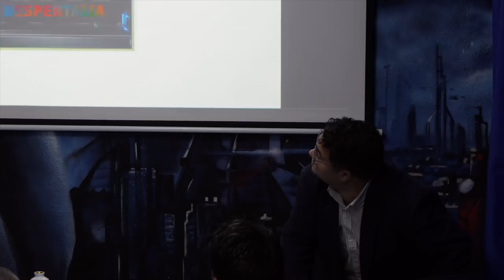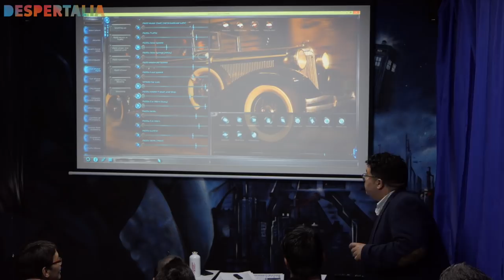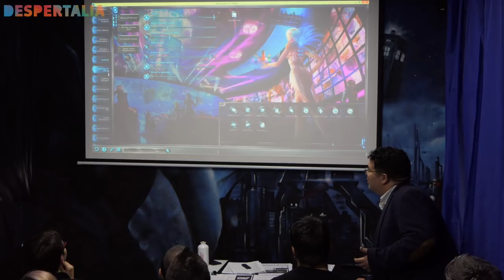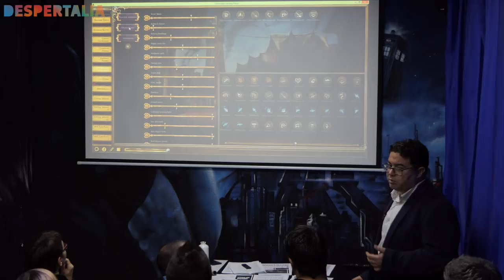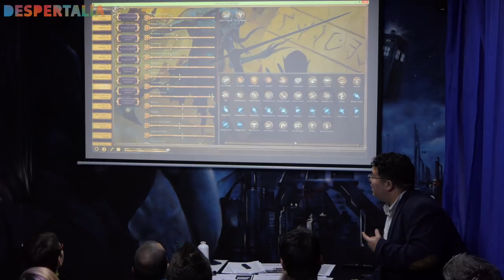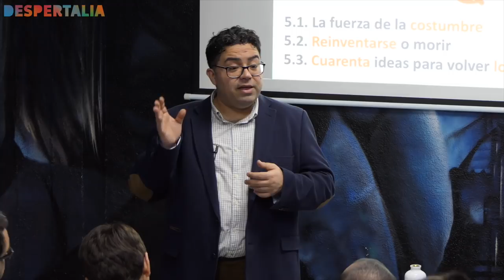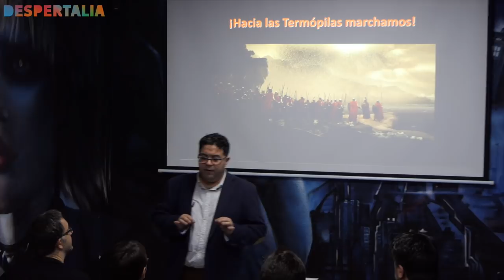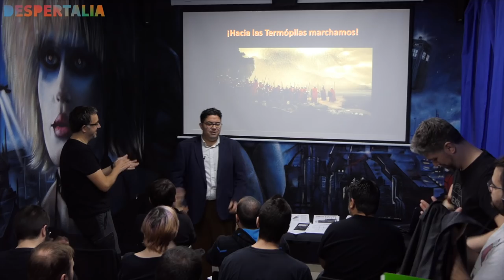Curso de dirección de juegos de rol IV: 40 trucos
¿Te has quedado sin cartuchos? En esta última entrega del curso de rol nuestro DJ residente aporta cuarenta fórmulas para enriquecer el rol de siempre y hacerlo memorable. ¡Toma nota!

1. Alteraciones sustractivas de la convención (rol mudo, sin descripciones visuales, sin dados, sin papeles, sin DJ…)
2. Ayudas de juego que ayudan al juego
3. Caracterización sin complejos
4. Control de la información
5. Crossovers insospechados
6. Descripciones cinemáticas
7. El juego de mesa que sirve de preludio a un juego de rol
8. El juego de mesa que sirve de preludio a un vivo
9. El juego de mesa roleado
10. El juego de rol mantenido por e-mail
11. El juego de rol que sirve de preludio a un juego de mesa
12. El juego de rol que sirve de preludio a un vivo
13. El juego de rol total: rol+vivo+e-mail
14. El máster como espectáculo: canciones, discursos, monólogos, poesías, teatro de marionetas…
15. El vivo con juego de rol simultáneo
16. El vivo que se convierte en un juego de rol
17. Erotismo
18. Escenas en vivo
19. Iluminación
20. Investigación real
21. Invitados sorpresa
22. La nostalgia como recurso inagotable
23. Ligazón de PJ
24. Lugares inusuales para jugar
25. Máster infiltrado
26. Mensajes y susurros
27. Mi único jugador
28. Multimedia (tablets, intranet, DVD, SMS, WhatsApp...)
29. Personajes inusuales
30. Perspectivas alternativas
31. Programa doble: rol y cine
32. Psicodrama en solitario y mooreeffoc
33. Realidad alternativa
34. Retroclones
35. Rol en el bolsillo, rol en cualquier lado
36. Roleando secuelas
37. Sesiones paralelas
38. Sibaritismo
39. Videoconferencia
40. Vinculación emocional, bleed y otros mindfucks